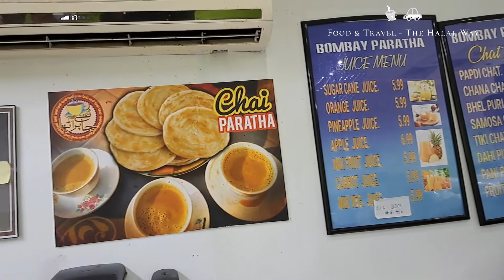Desi Nashta at Bombay Paratha in Edison | Halwa Puri| Omelet Paratha| Live Sugarcane Juice Station